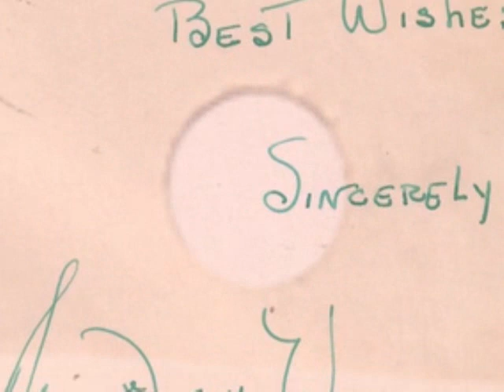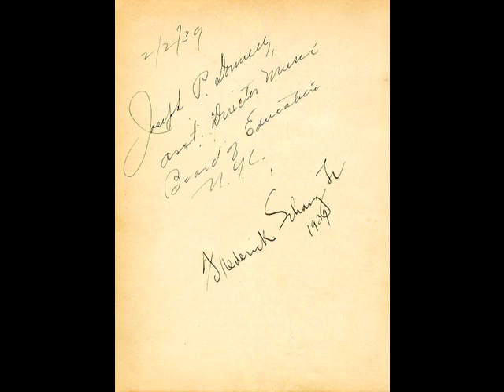Fats Waller Hand Me Down My Walkin' Cane 1939,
20 november 1939, langworth music subcription service by RCA,

TAIPING corrected the sound,

Hand Me Down My Walking Cane